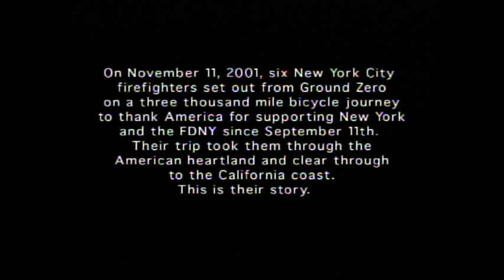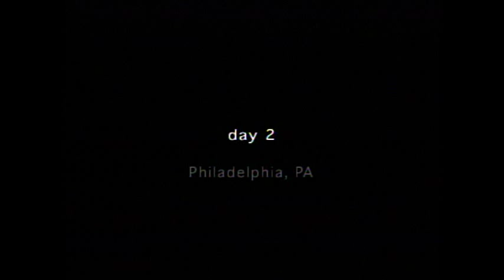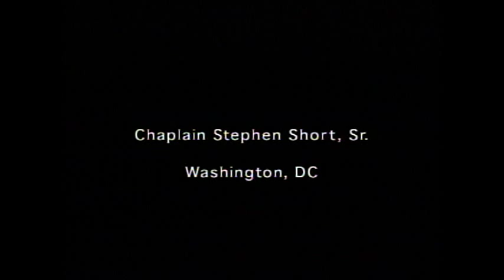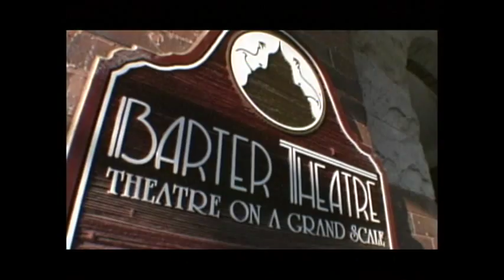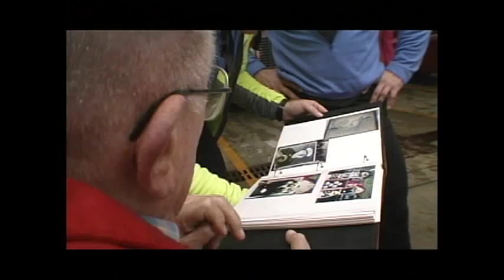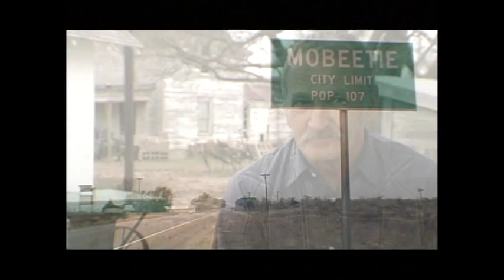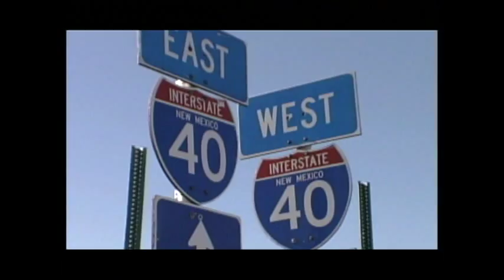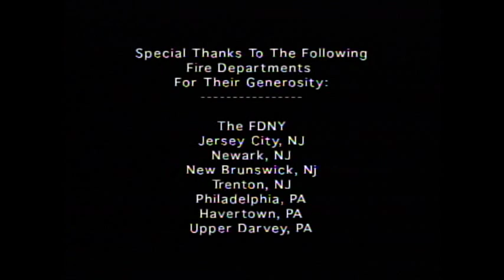Ride on Brother - Documentary Film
On November 11, 2001, six New York City firefighters set out from Ground Zero on a three thousand mile bicycle journey to thank America for supporting New York and the FDNY since September 11. Their trip took them through the American heartland and clear through to the California coast. This is their story.
Produced & Directed by: Ofer Cohen - Michael Holder  Videographer:  Ofer Cohen      Editor: Ziggy Attias